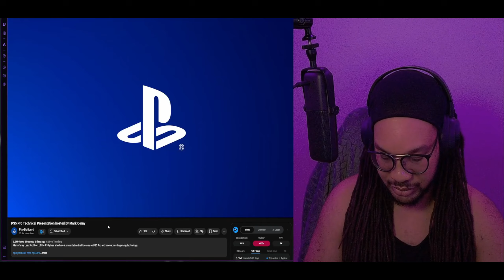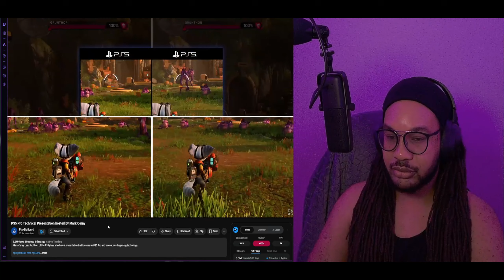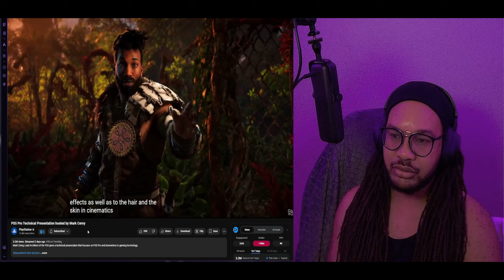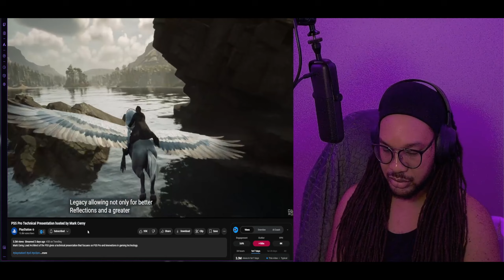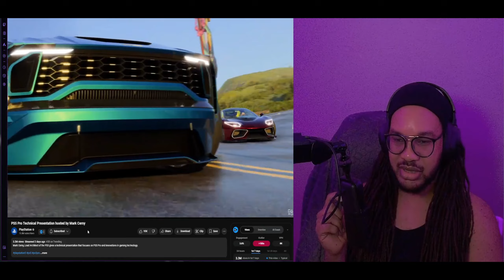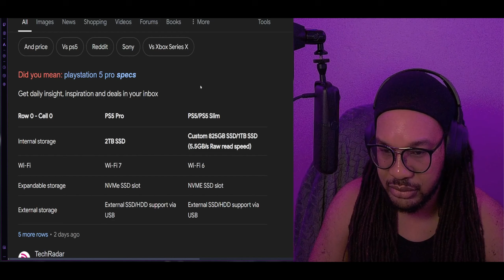PS5 Pro: $700 for Mid? Sony, Be Serious! | Bios101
PS5 Pro: $700 for Mid? Sony, Be Serious!

Hey everyone, in today’s video, I react to the newly announced PS5 Pro, and let's just say I’m shocked at the price! Sony is asking a whopping $700 for what seems like a minimal upgrade over the regular PS5. We’ll dive into what’s new, what’s not, and whether or not it's worth the price tag.